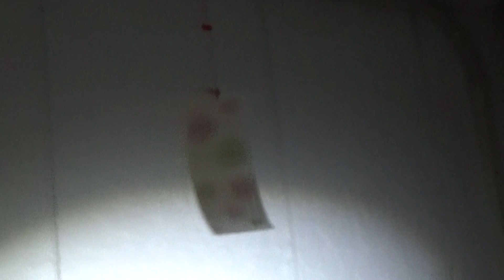風鈴が見つかりました。2個